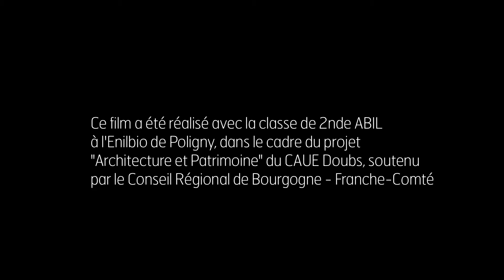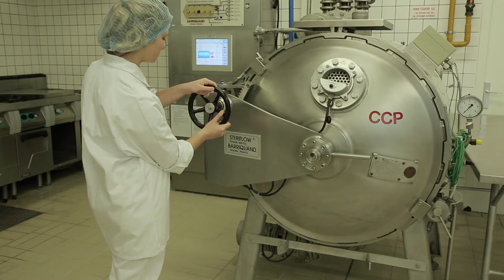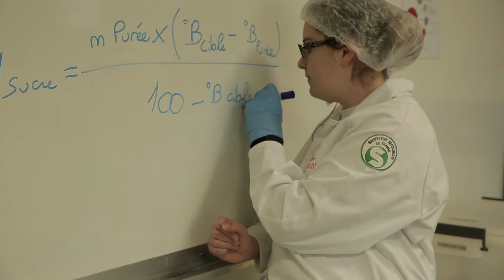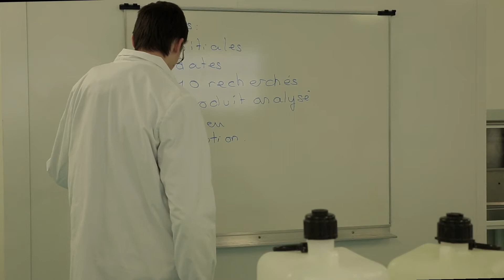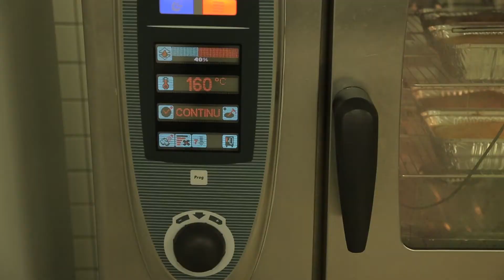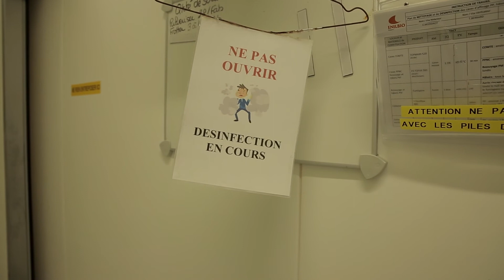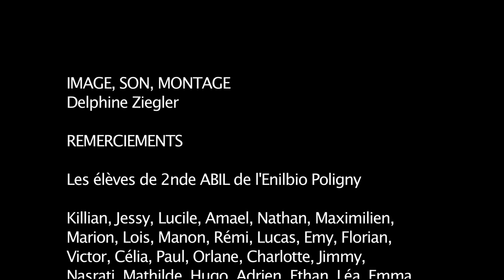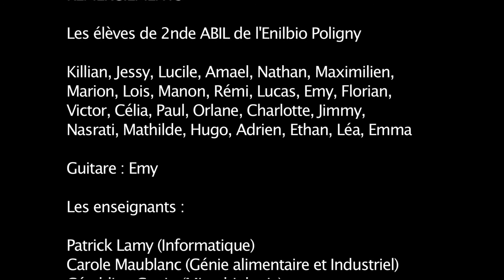Rêves Salés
Projet "Architecture et patrimoine" réalisé par la classe de lycéens de seconde pro ABIL 2016/2017. Film de D.Ziegler. Avec le soutien de la Région Bourgogne Franche-Comté, le CAUE du Jura et du Doubs et l'ENILBIO de Poligny. Malvina Grevot, enseignante ESC.